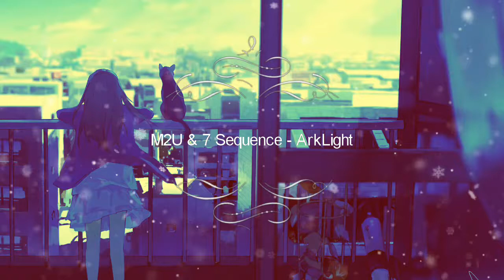M2U & 7 Sequence - ArkLight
NMN mix music Enjoy!!
android